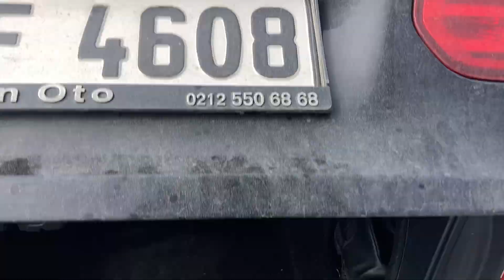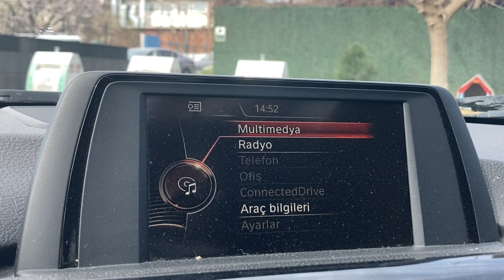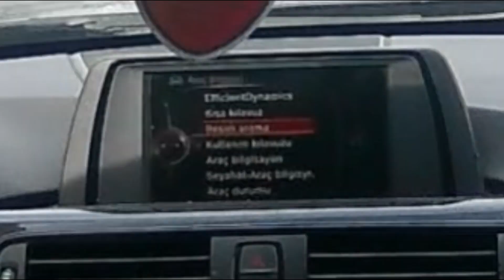Hala Alınır Mı? | BMW F30 320i Sportline | Peugeot Motorlu BMW Olur Mu? | İnceleme+TEST